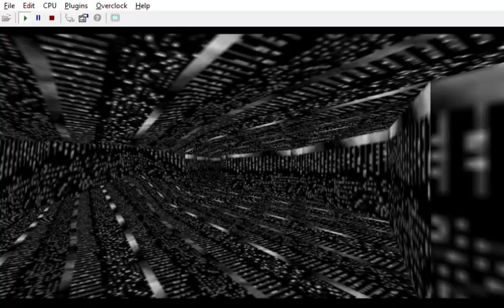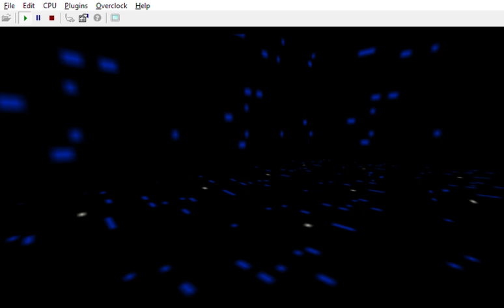Strange tortuous, angulous maps for Aztec & Egyptian replacement in EZPZ: Version B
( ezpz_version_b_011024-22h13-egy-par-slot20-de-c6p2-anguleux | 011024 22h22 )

EDIT: If I keep these two ones as the last ones it would be a link to my BMLN mod 😁A way to not give up with it 😂 I don't want to give up 😎

Also I think level 19 would be a basic map about killing everyone ( it might change ), and level 20, to keep the mystic vibe, would not allow you to pick your weapon or shoot without fading to black. You would have to manipulate a guard for him to Kill Baron for you. At least it's what is already done right now ( made something like 4 months ago )

In the second level A button triggers the end, so I'm not saying I'm going to do a A" with every single level ending if A button is pressed, but...

EZPZ mod: EZ as A-B-Z

= version A = vanilla with some modified weapons, compatible with randomiser, you might spend some time pressing A button to switch between randomised weapons ? ( I'm trying hard to justify why it's called A here )

= version B = no gadgets, B button to fill most of objectives ( activation ), different ways of filling objectives, explosions boosts / drone boosts

= version Z = kill everyone ( including all NPC, so need to re-kill some of them, as they just don't want to die ( hello, Natalya ) ) and destroy everything = Z button gameplay

It also implies some indestructible stuff and invincible NPC would no longer be in version Z. Z is thought to be like a brutal old school shooter. No morality, no objectives.